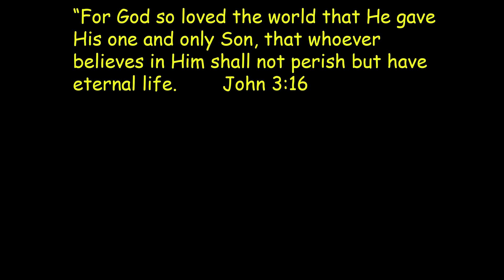Joker & Skateboard Dude Controls RC Mega Size Kid Arachnid Robot | Creative Play